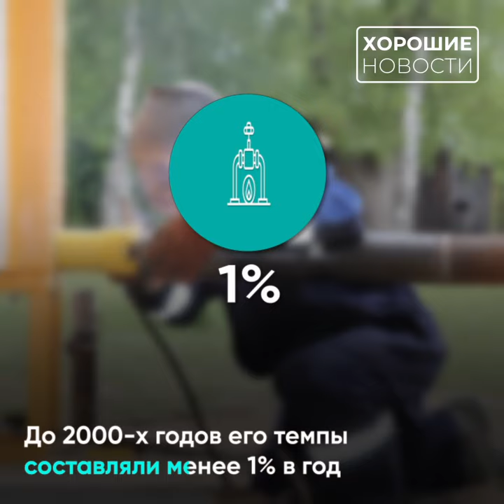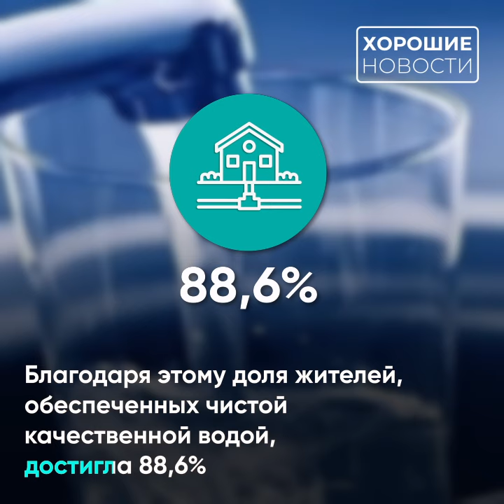Скоро вся страна получит «голубое топливо»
📈Доступный газ и чистая вода в каждый дом! Сегодня уровень газификации российских регионов вырос до 89%, а чистой качественной водой обеспечено уже 88,6%. При этом работы по бесплатной газификации и модернизации коммунальной инфраструктуры в стране продолжаются, поэтому эти показатели будут только расти.